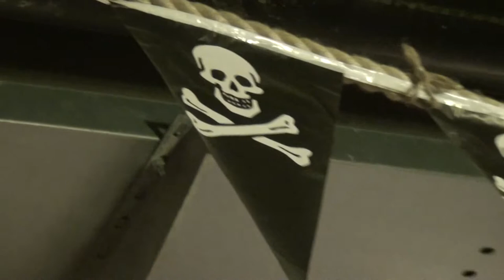Alena Ardamicová - Mária Lazorová 0 - 1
[Event "Dvojboj minigolf-šach 2013"]
[Site "Žilina"]
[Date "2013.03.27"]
[Round "?"]
[White "Alena Ardamicová"]
[Black "Mária Lazorová"]
[Result "0-1"]
[Annotator "Stockfish 2.3.1 JA 64bit (6m)"]
[SetUp "1"]
[FEN "1r4k1/2qbb1p1/2nppr1p/2p5/2B1P3/5N1P/4QPP1/2RR2K1 b - - 0 1"]
[PlyCount "31"]

1... Nb4 (1... Rf4 {seems even better} 2. Ra1 $19) 2. Rb1 (2. e5 {does not
help much} dxe5 3. Nxe5 Bd6 4. Nxd7 Qxd7 $19) 2... Kh7 (2... Rff8 $142 {ends
the debate} 3. Qe3 $19) 3. e5 dxe5 4. Nxe5 Bc6 5. Nxc6 Qxc6 ({Weaker is} 5...
Nxc6 6. Rxb8 Nxb8 7. Bxe6 $19) 6. Kh1 (6. g3 {is not much help} Bd6 7. Rb2 Rbf8
$19) 6... Rg6 7. f3 (7. Rg1 {doesn't get the cat off the tree} Kh8 $19) 7...
Qc7 8. Bd3 (8. Bxe6 {desperation} Qf4 9. Rd7 $19) 8... Nxd3 9. Qxd3 (9. Rxb8 {
praying for a miracle} c4 10. Rb3 cxb3 11. Rxd3 $19) 9... Rxb1 (9... Qg3 {
makes it even easier for Black} 10. Qf1 Rxb1 11. Rxb1 $19) 10. Rxb1 Qg3 11. Qd2
Bf6 (11... Bd6 12. Kg1 Qh2+ 13. Kf1 Qh1+ 14. Ke2 Rxg2+ 15. Ke3 Bf4+ 16. Kxf4
Qh2+ 17. Ke4 Rxd2 18. Rb2 Qe2+ 19. Kf4 g5+ 20. Kg4 Qg2+ 21. Kh5 Qxf3#) 12. Rb5
(12. f4 {there is nothing better in the position} Bd4 13. Qe2 Qxf4 14. Rf1 $19)
12... Be5 13. Kg1 Qh2+ (13... Bf4 14. Kf1 Bxd2 15. Ke2 Qxg2+ 16. Kd3 Qxf3+ 17.
Kc2 Qc3+ 18. Kb1 Rg1+ 19. Ka2 Ra1#) 14. Kf1 Qh1+ 15. Kf2 (15. Ke2 {does not
solve anything} Rxg2+ 16. Kd3 Qf1+ 17. Kc2 Qc4+ 18. Kd1 Rg1+ 19. Qe1 Qd3+ 20.
Kc1 Rxe1#) 15... Bd4+ (15... Rxg2+ 16. Ke3 Qg1+ 17. Kd3 Qd4+ 18. Kc2 Qxd2+ 19.
Kb1 Rg1#) 16. Ke2 Rxg2+ (16... Rxg2+ 17. Kd3 Qf1+ 18. Kc2 Qc4+ 19. Kd1 Rg1+ 20.
Qe1 Qd3+ 21. Kc1 Rxe1#) 0-1